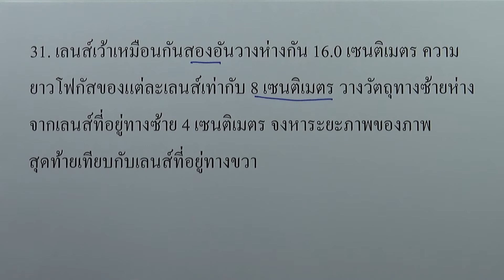ปัญหา แสงและทัศนอุปกรณ์ ข้อ31